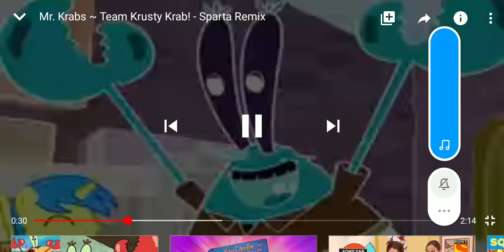Spongebob(4)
Spongebob 2020